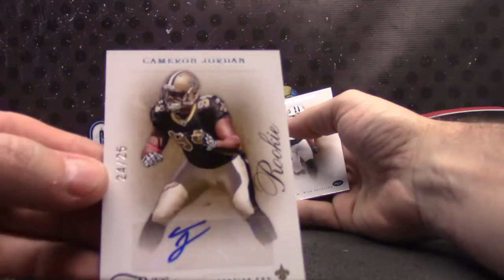Georg's 2011 Prime Signatures Football Box Break